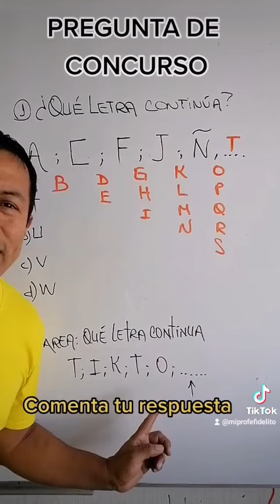series |sucesiones | Razonamiento matemàtico